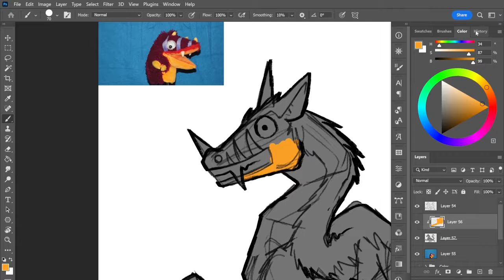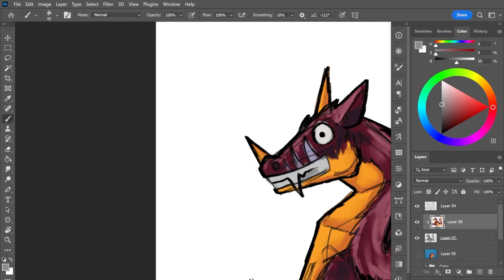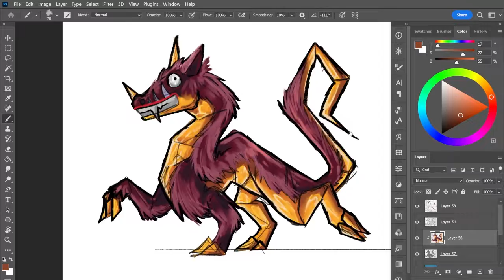Hilja Aztec Speedpaint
The Song is Called "Inti Illimani - San Juanito"

I don't Know How to Turn on Comments